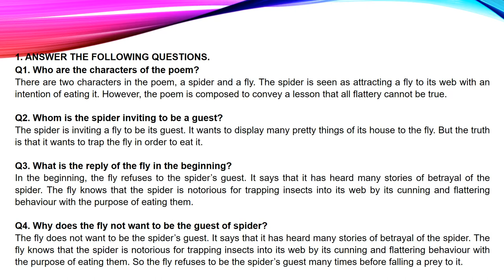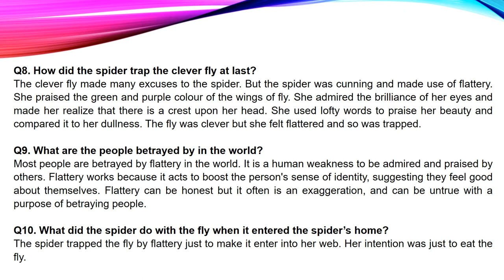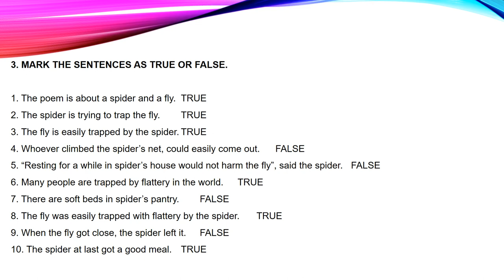Unit 4: THE SPIDER AND THE FLY BY MARY HOWITT|BalochistanBoard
Unit 4 of English Book 2 of HSSC 2|Balochistan Board|Learning Goals